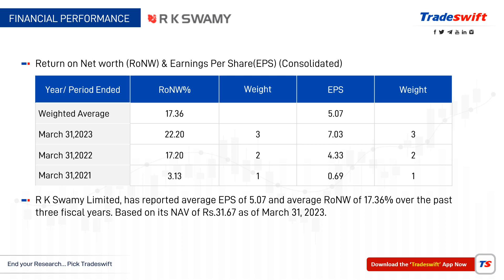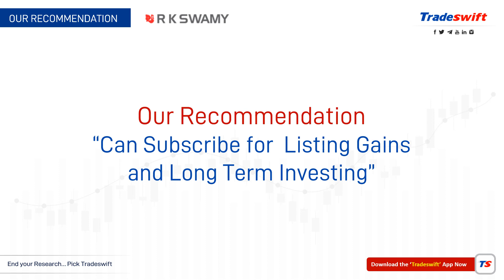IPO Review by @Tradeswift1 | R K Swamy Limited - Apply or Avoid?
👉 About IPO :
      * Open Date - 04 Mar, 2024
      * Close Date - 06 Mar, 2024

👉 How to create UPI Id & how to apply IPOAs-

 • Upbeat Corporate ...